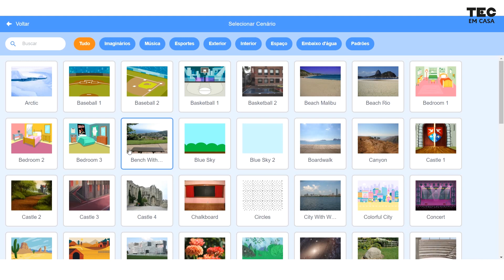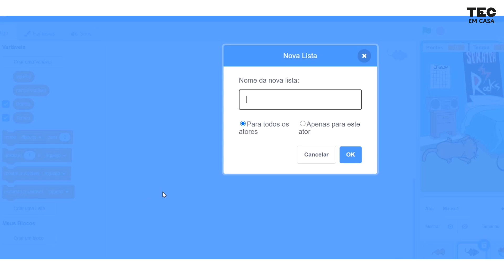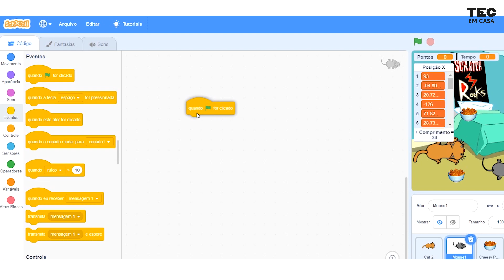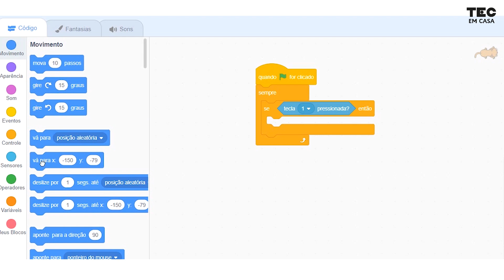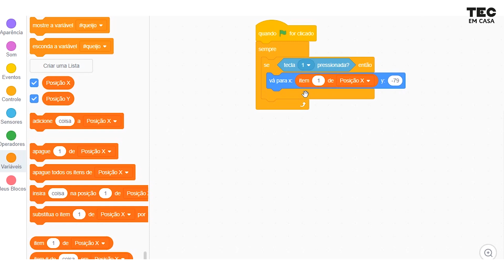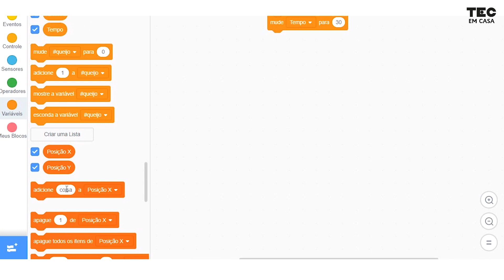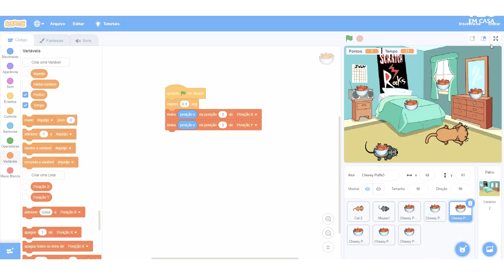JOGO DE GATO E RATO | Aprenda a fazer uma nova ferramenta no scratch! 🐱🐭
Para fazer o jogo de hoje nós vamos precisar fazer uma lista!

Diferente da variável, a lista consegue guardar vários valores dentro dela, um em cada posição... e isso vai facilitar muito a nossa vida!

Com essa programação, nós conseguimos criar um jogo estilo “pega pega”, no qual o gato pula de queijo em queijo atrás do rato. E isso funciona graças aos números que colocamos na nossa lista!

Que tal criarmos um jogo no SCRATCH hoje? 😁
Confira a atividade!